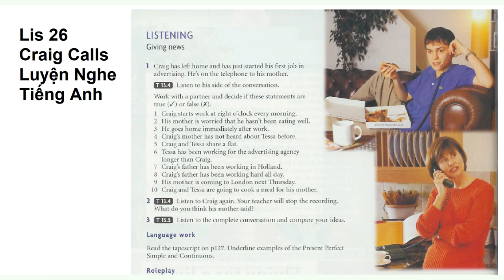Lis 26 Luyện Nghe Tiếng Anh, Listening to English every day, Learn English Through Story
Lis 26 Luyện Nghe Tiếng Anh, Listening to English every day, Learn English Through Story Subtile